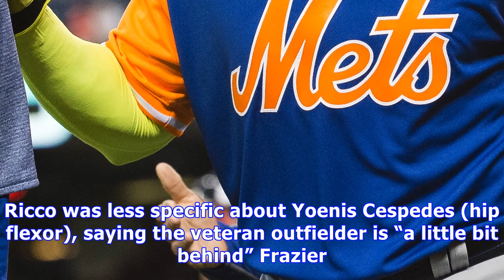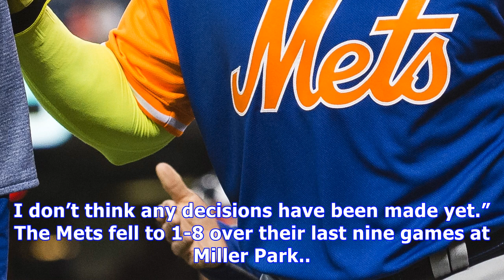Wilmer flores is newest mets injury headache to worry about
Wilmer Flores AP MILWAUKEE — The Mets’ backup plan at third base now needs a backup. Wilmer Flores could be the team’s next position player placed on the disabled list, after he departed Sunday’s 8-7 loss to the Brewers with lower back soreness. Flores was sent back to New York for tests, with Phil Evans set to join the Mets in Atlanta on Monday for a potential recall from Triple-A Las Vegas. Flores has been starting at third lately with Todd Frazier on the disabled list, rehabbing a strained le...